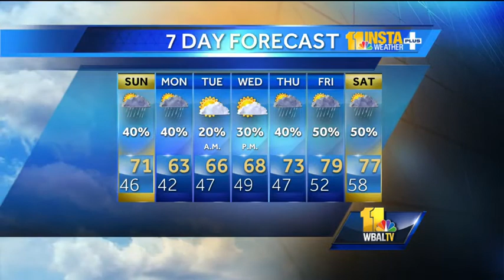Scattered showers possible Sunday afternoon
A sunny start to Sunday gives way to light, hit-or-miss showers that will bring a sprinkle or clouds to some areas in the afternoon.